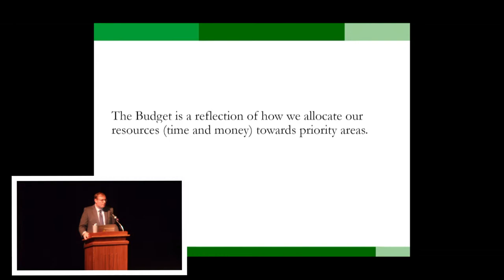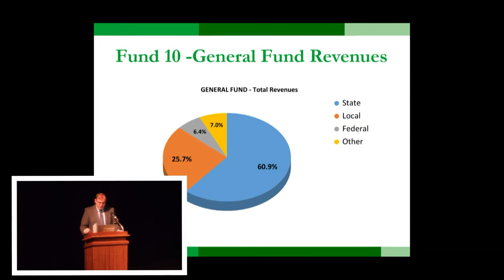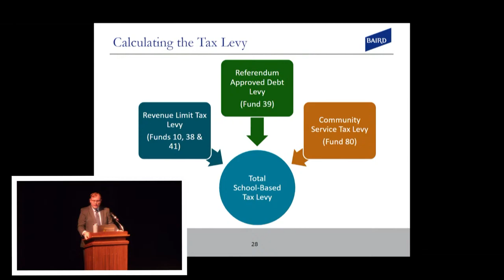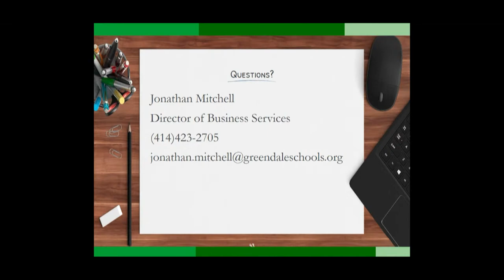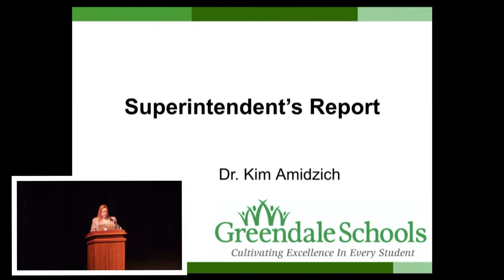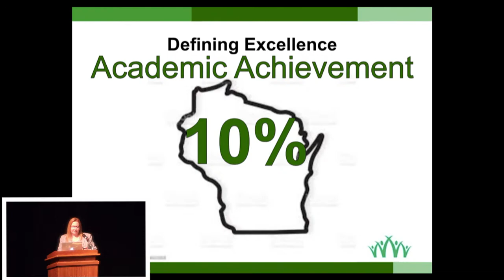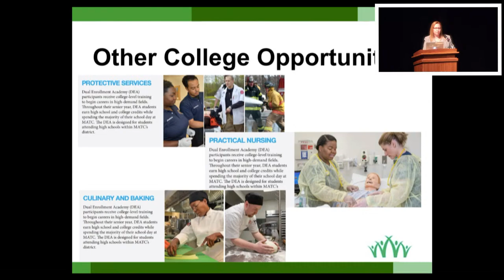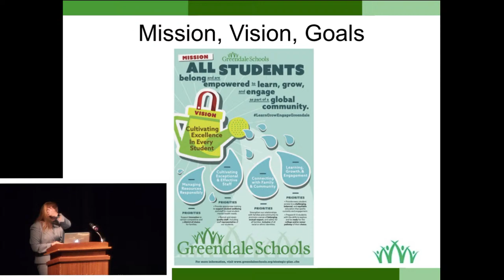9-19-2022 Budget / Annual Meeting